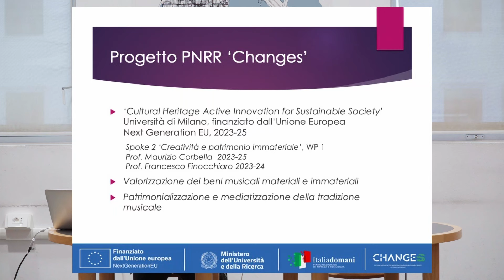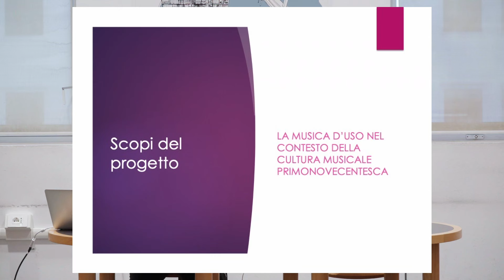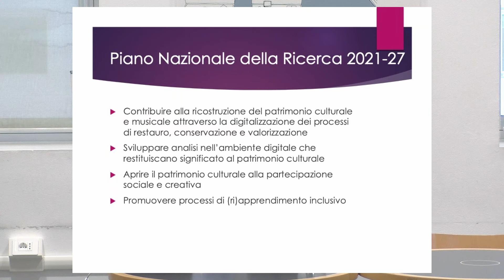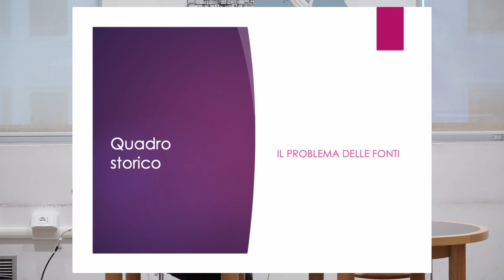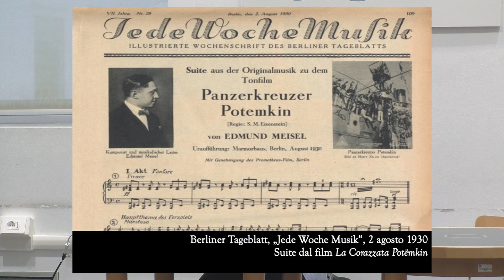Musica "fuori" uso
Fonti a stampa della musica d’uso primo-novecentesca
Martedì 15 ottobre  si è tenuta la conferenza Musica “fuori” uso  nell’ambito del Milano Cineconcerti Festival 2024.

Sono stati presentati i frutti del programma di ricerca Musica “fuori” uso. Fonti a stampa della musica d’uso primo-novecentesca sviluppato nell’ambito del PNRR Partenariato Esteso 5 CHANGES (Cultural Heritage Active Innovation for Sustainable Society), volto alla patrimonializzazione e mediatizzazione della tradizione musicale.

Il lavoro di ricerca ha preso le mosse dall’individuazione e catalogazione di collezioni di musica d’atmosfera per uso cinematografico, musiche da ballo per orchestrina, musiche per orchestre da caffè e altre occasioni d’uso, frutto di una tradizione editoriale specialistica di produzione milanese. Al proposito di documentazione storica si è associato quello di una restituzione a vari livelli, rivolta ora alla comunità scientifica, ora alla fruizione digitale, ora alla creazione artistica: l’obiettivo più ambizioso è stato la commissione a compositori e compositrici di commenti musicali da eseguirsi dal vivo in abbinamento a film d’epoca e ispirati ai brani delle collezioni coeve.

L'appuntamento rientra nel percorso Bbetween 2024 Media - I capolavori del 1924 in cine concerto dell'Università degli Studi di Milano-Bicocca finalizzato all'accrescimento e alla valorizzazione delle competenze trasversali degli studenti, del personale docente, tecnico e amministrativo e dei cittadini."